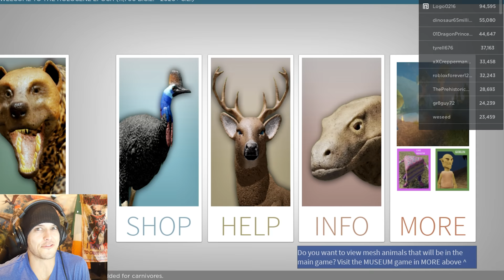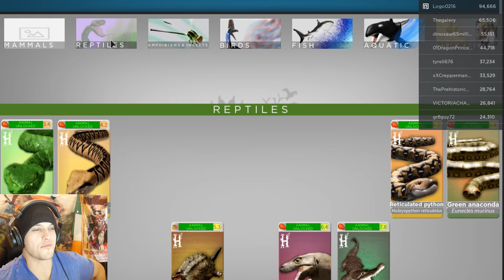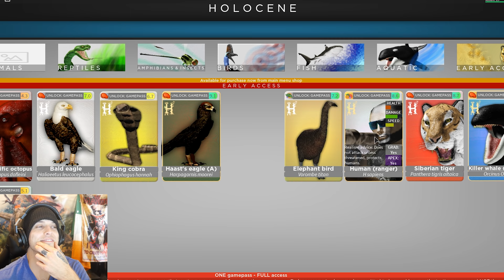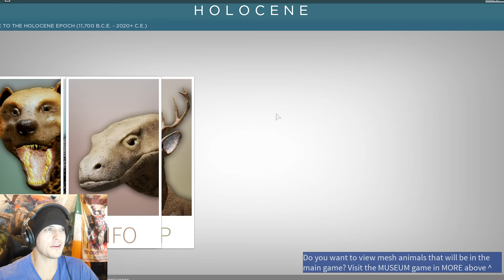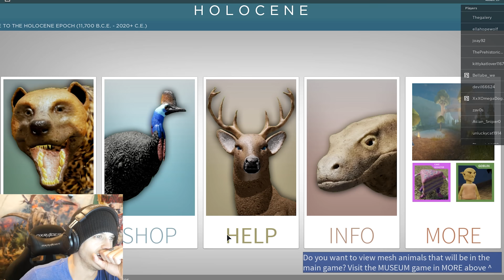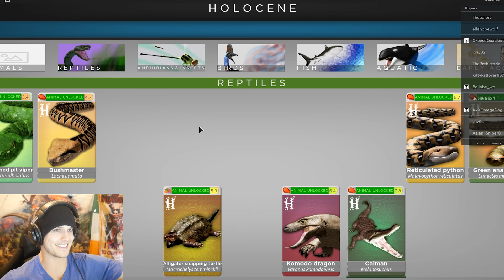HIDING FROM REPTILES! Most Realistic Animal Simulator Game Ever! - (Roblox Holocene)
Animal Simulator with reptiles, birds, mammals and more!